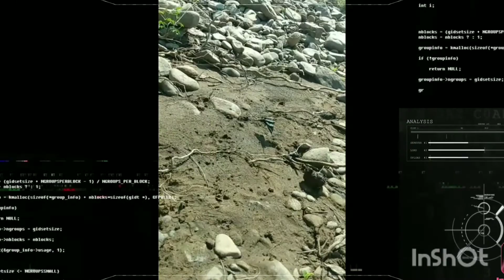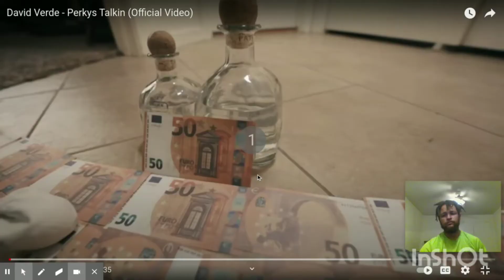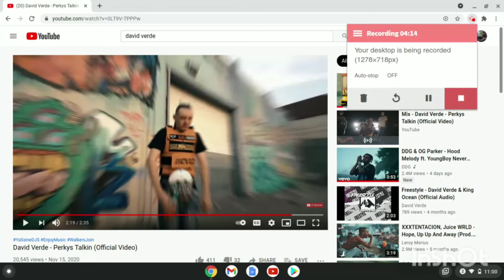David Verde - Perkys Talkin (Official Video) / NoSleepLih reaction 🔥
Join us on our way to 1k.!✈️